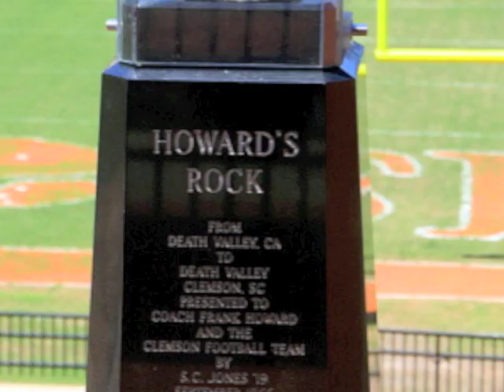Clemson Football 2012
Clemson Football 2012 Let's Go!